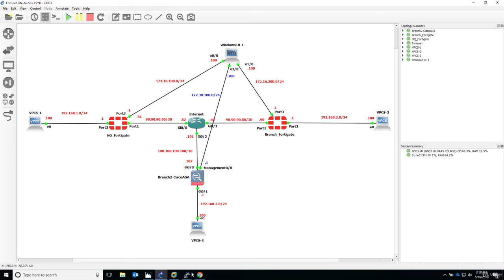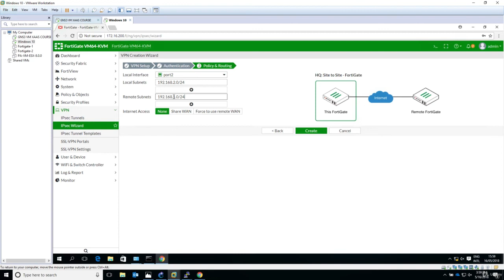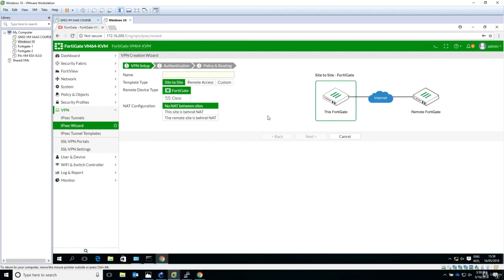14.6.Running The IPsec VPN Wizard Setup on Branch Fortigate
14. Configure Site-to-Site VPN Between Two Fortigate Firewalls.
Comment have off. You have contact with me by telephone and personal mail.
Thank you to watching. Good Lucky!